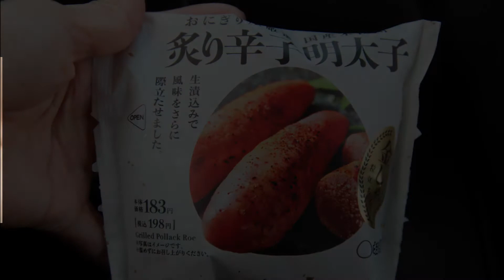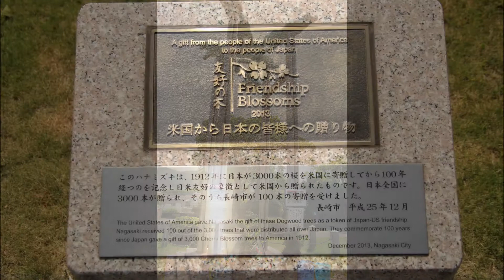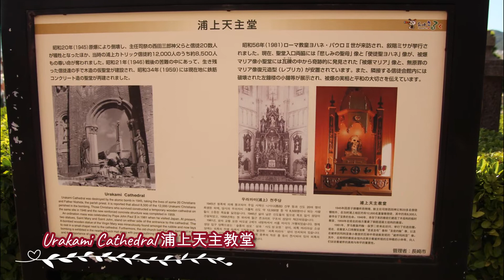🌏68🌏 [Day 4 - Saga & Nagasaki, Kyushu, Japan] [第4天 - 佐贺 & 长崎，九州，日本]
[Visited on Sep 2019]

[Day 4 - Saga & Nagasaki]
[🛌Kotobuki Global Inn ⤻ 🏪Lawson (Breakfast) ⤻ 📌Todoroki Falls ⤻ 📌Nagasaki Peace Park ⤻ 📌Atomic Bomb Hypocenter ⤻ 📌Nagasaki Atomic Bomb Museum ⤻ 🥢Horaiken Bekkan (Lunch) ⤻ ⛪Urakami Cathedral ⤻ 🛌Airbnb ⤻ 🥢Osakaya (Dinner)]

[第4天 - 佐贺 & 长崎]
[🛌嬉野寿全球旅馆 ⤻ 🏪罗森便利店 （早餐） ⤻ 📌轰之瀑布 ⤻ 📌长崎平和公园 ⤻ 📌原爆落下中心地 ⤻ 📌长崎原子弹博物馆 ⤻ 🥢宝来軒（午餐） ⤻ ⛪浦上天主教堂 ⤻ 🛌爱彼迎 ⤻ 🥢大阪屋（晚餐）]

0:00 Introduction 引言
0:12 Lawson (Breakfast) 罗森便利店 （早餐）
0:26 Todoroki Falls 轰之瀑布
0:55 On The Road 沿路风景
1:15 Nagasaki Peace Park 长崎平和公园
1:32 Atomic Bomb Hypocenter 原爆落下中心地
1:46 Nagasaki Atomic Bomb Museum 长崎原子弹博物馆
2:09 Horaiken Bekkan (Lunch) 宝来軒（午餐）
2:20 Urakami Cathedral 浦上天主教堂
2:30 On The Road 沿路风景
2:41 Airbnb 爱彼迎
2:56 City View 城市风光
3:16 Osakaya (Dinner) 大阪屋（晚餐）
3:42 Ending 结尾